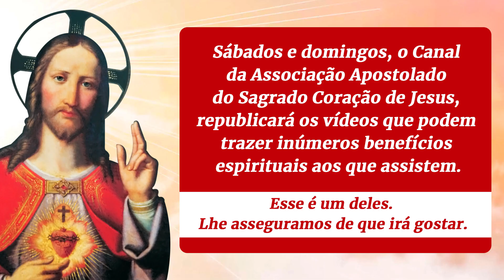O SAGRADO CORAÇÃO DE JESUS QUER ENTRAR NA SUA CASA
Entronize o Sagrado Coração de Jesus para que Nosso Senhor derrame muitas graças na sua vida! Veja como fazer isso

ESTAMPA DO SAGRADO CORAÇÃO DE JESUS
Faça parte do grupo Famílias do Coração de Jesus e receba um belo quadro do Coração de Jesus
e outros presentes divinos!

O SEU NOME NA MISSA DO CORAÇÃO DE JESUS

Receba notificações quando publicarmos vídeos novos.

Apoie o Canal do Coração de Jesus e conte com presentes divinos.

DESCUBRA PARA QUEM REZAR HOJE.

Religiosos, sacerdotes e voluntários rezarão por suas intenções.